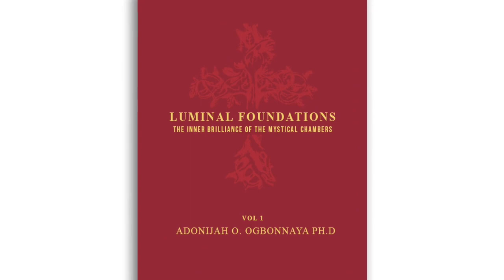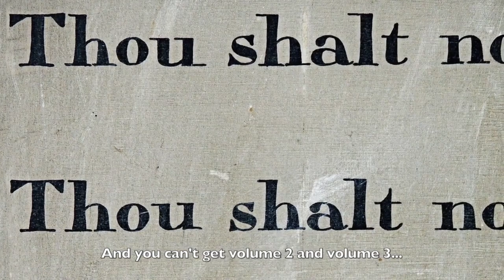AACTEV8 Int'l, Luminal Foundations Seminar and Book - Düsseldorf (Iserlohn), Oct 19-21, 2023 Promo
"Luminal Foundations: The Inner Brilliance of the Mystical Chambers, Volume 1" is the latest book from ADONIJAH OGBONNAYA, Ph.D. This book is Volume 1 of a 3-volume seminal work of Dr Ogbonnaya containing revelation and wisdom, theological and biblical foundations for the mysteries. This book is the result of years of study and practice. The Luminal Foundations Volumes are not for public consumption but Dr Ogbonnaya has permitted only volume 1 to be made public.

The Seminar by the same name aims to train people on the teachings and revelations contained within the book. Seminars (3) specifically on Volume 1 are being scheduled across the globe so that people will be able to attend in person.

The second of the Volume 1 Seminars held in Atlanta, GA was a great success!
WE ARE NOW HEADED TO ISERLOHN, IN THE DÜSSELDORF area in GERMANY - OCT 19-21.

For dates and locations of the remaining Volume 1 seminars "as they become available", please go to the AACTEV8 Luminal Foundations Page for the most up-to-date information.

THESE SEMINARS WILL NOT BE STREAMED BUT WILL BE IN-PERSON ATTENDANCE ONLY. Volumes 2 and 3 will not be made public but will only be sold to Dr Ogbonnaya's advanced students and those who have purchased both the Seminar and Volume 1.

The Instructor, Adonijah Ogbonnaya, Ph.D (aka Dr. O) is an author/teacher of Christ-centered mysticism for 40+ years. Please take the time to read his bio (below) and consider (A) attending one of the Seminars, purchasing Volume 1 and (B) partnering with this global evangelistic ministry by clicking the links below:

👉 For more information on the calendar for 2023 and registering for any events please go

👉  If you would like to invite Dr. O to speak in your area, please email your detailed request to

A teacher of the mysteries of the Kingdom of God in Christ Jesus, Adonijah Okechukwu Ogbonnaya (BA, MATS, MA, Ph.D) is the founder and president of AACTEV8 International, located in Venice, California. AACTEV8 is a global disciples empowerment ministry with works in various nations. Dr. Ogbonnaya has traveled and ministered in over 40 nations with the transformational message of the Gospel of Jesus Christ. He has seen God perform various signs and wonders, lives transformed and minds renewed. He has focused on helping believers engage the spiritual realities which have been opened up for them in the person of the Lord Jesus Christ.

Dr. Ogbonnaya, trains and mentors men and women globally to engage the realms of the spirit for the manifestation of the heart of the Father in creation. He is the author of numerous books, including, The Golden Cord: The Prophetic Alchemy of the Lord's Prayer, HaShamayim 1A: Angels, Heavenly Structures and the Sons of God, HaShamayim 1B: The Role of the Sons of God In Structures of the Nested Heavens, Christos Soma: The Seven Transmutational Powers of the Emergent Ecclesia, Governing Time: Unlocking Powers of Times and Divinity, Opening the Gates of Glory, Operating In Abundance, In Step with the Master, Upon on the Rock, Living in Victory in Jesus and many more.

He earned his Ph.D and Master’s degree in theology and personality, and his Master’s in religion from Claremont School of Theology. He completed his M.A. in theological studies at Western Evangelical Seminary and his B.A. in religion at Hillcrest Christian College in Canada. He also holds a Ph.D. in business publishing.He is married to Pastor Benedicta, with four adult children and three grandchildren.